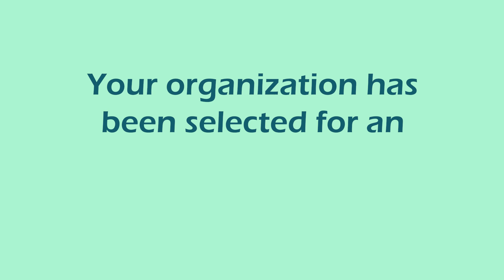Congratulations! Sea turtle conservation foundation - Bonaire